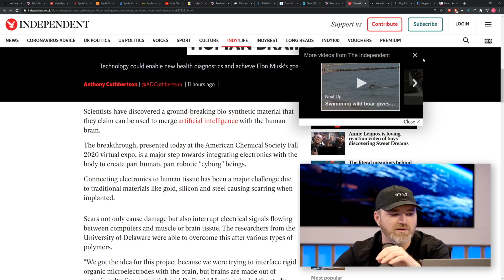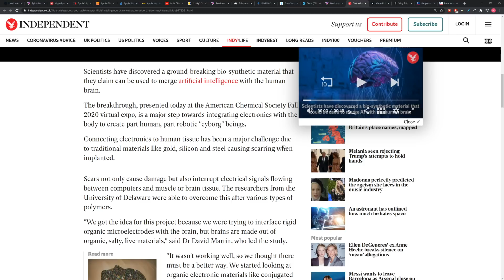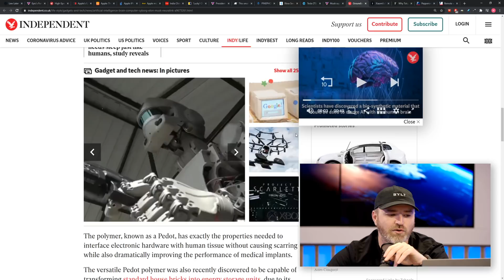Scientists Discover Breakthrough Biosynthetic Material to Interface With Human Brain